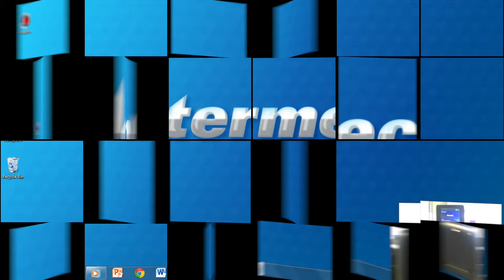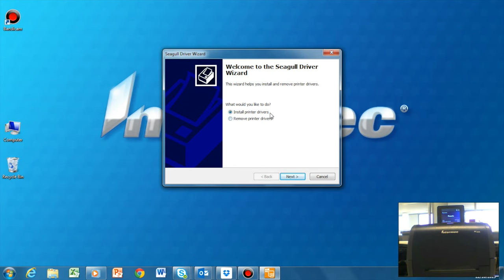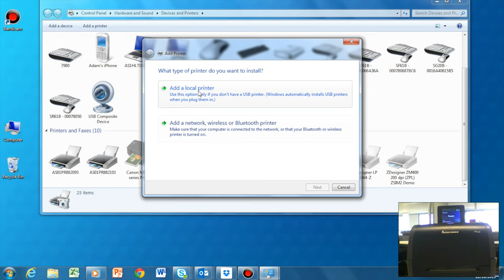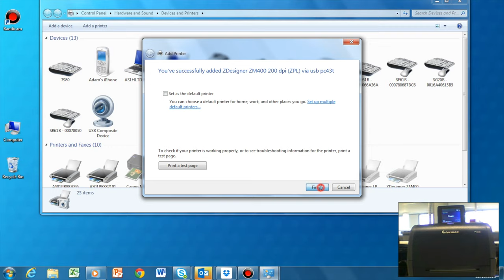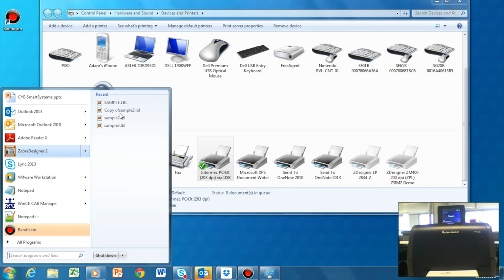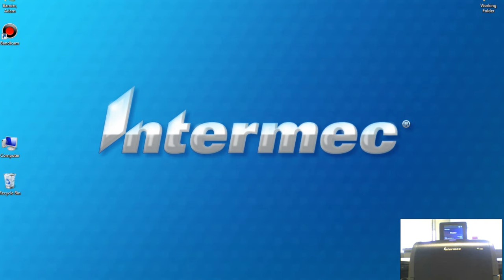Installing a Honeywell\Intermec USB Barcode Printer with a Zebra Print Driver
This is a short video to demonstrate the driver configuration when using a Honeywell USB barcode printer with a Zebra Printer driver. This is sometimes required for some labelling applications that require the use of a Zebra Printer Driver.

The Printer will require the Honeywell\Intermec Interdriver to support USB operation, and the Zebra Printer Driver can then be directed to the applicable USB port that is created during printer connection.

You can download the required Honeywell Interdriver from the below link;

You can also download the Honeywell Intermec Printer Configuration tool (PrintSet) from ;